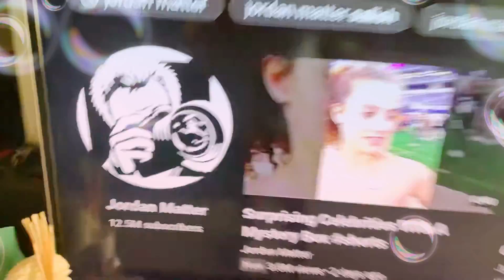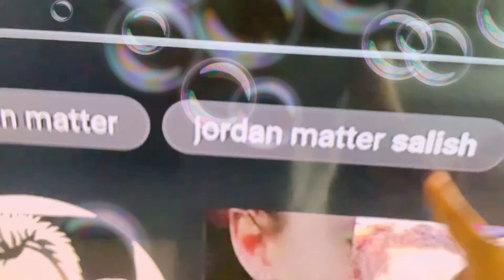50 challenges for 1 hour